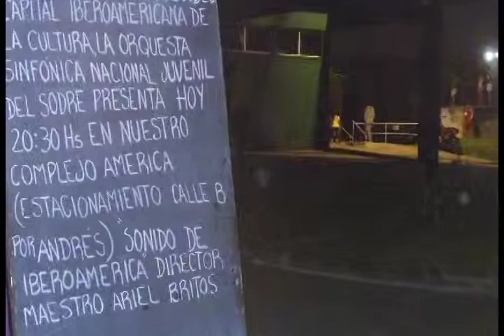SINFONICA JUVENIL | COMPLEJO AMERICA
Actuación de la Orquesta Sinfónica Nacional Juvenil del Sodre, en el Complejo América, en Colón. Martes 22 de enero de 2013, en el marco de Montevideo, Capital Iberoamericana de la Cultura.